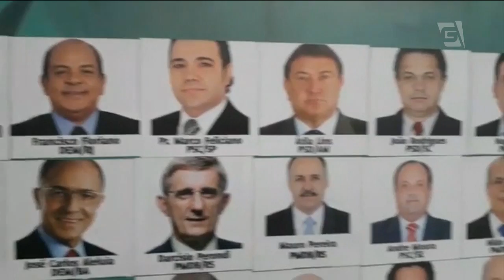Oposição age para derrubar quórum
Durante toda a manhã deputados de oposição ao governo fizeram uma manifestação do lado de fora do plenário. A polícia militar reforçou a segurança no entorno do Congresso Nacional.